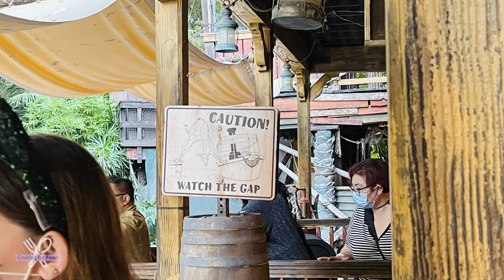JUNGLE CRUISE | DISNEYLAND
Jungle Cruise is one of my favorite attractions! I just can't help but giggle the entire time. Our skipper was especially "punny" on this cruise!